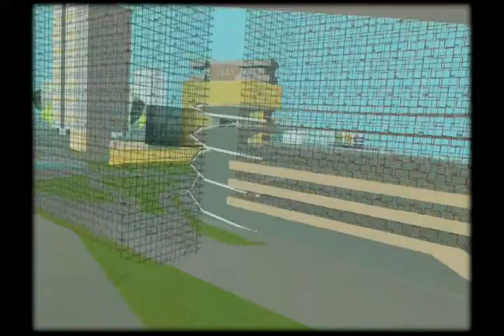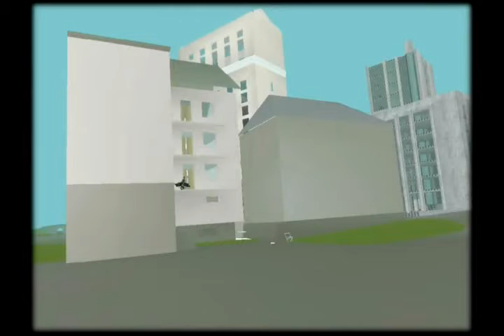NUX first impulse part14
This is a screencaptured video from scenes of NUX 3d virtual environment, largest project we ever had. This are the beginning stages only, there are even no plants, all the more visual effects like in commercial games. But NUX won't be a game, it has to be a 3d virtual environment, where people would be able to communicate, have houses, visit each other's parties, compete in virtual challenges, create music, graphics etc. All elements as houses, roads, vehicles, landscapes, and these videos, even music — all here is made by us from zero.

And big thanks to Carolina for wonderful vocals and lyrics!